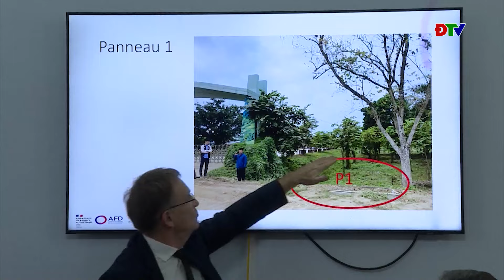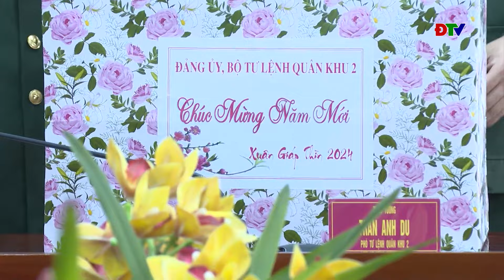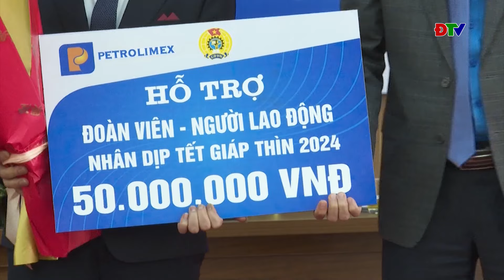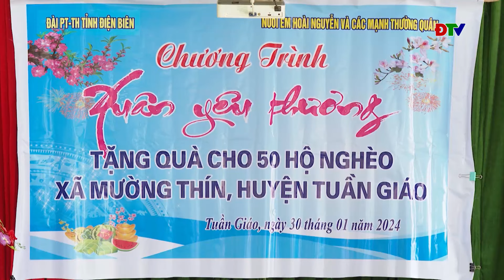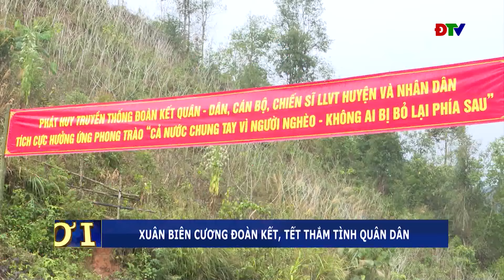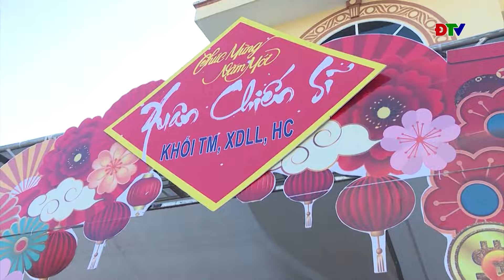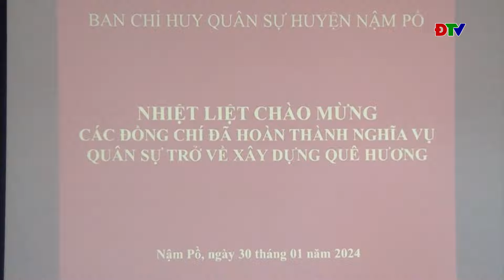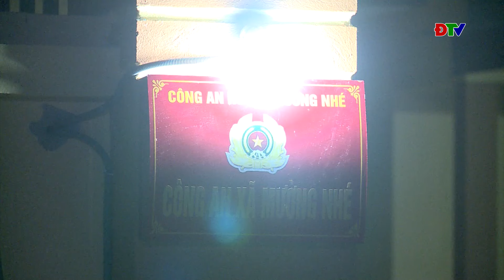ĐIỆN BIÊN - Thời sự ngày 30-01-2024